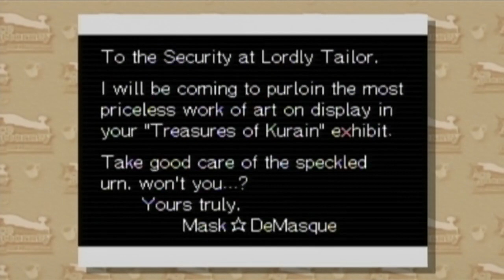Let's Play Phoenix Wright T&T Pt. 10, Zvarri!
Love this guy, lol